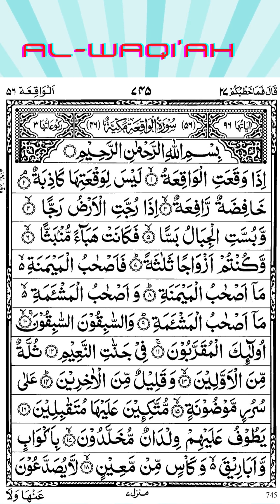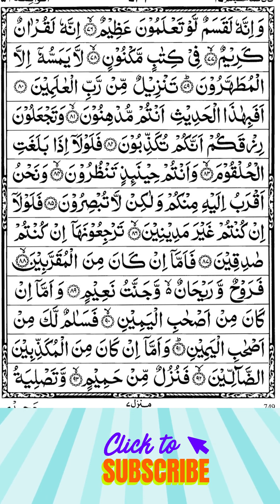Al-Waqi'a (Arabic: الواقعة; "The Inevitable" or "The Event")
Al-Waqi'a (Arabic: الواقعة; "The Inevitable" or "The Event") is the 56th surah (chapter) of the Quran. Muslims believe it was revealed in Mecca (see Meccan surah), specifically around 7 years before the Hijrah (622), the migration of Muhammad to Medina. The total number of verses in this surah is 96.
Extraordinary Virtue of Al Waqiah:
1. increase Faith
2. protector from poverty
3. Prophet Muhammad recited at dawn
4. can save us from negligence
5. Reminder of death
6. and others
Let's read and listen Al-waki'a